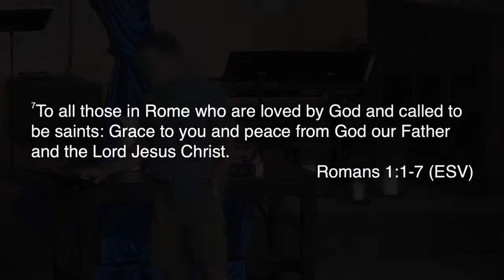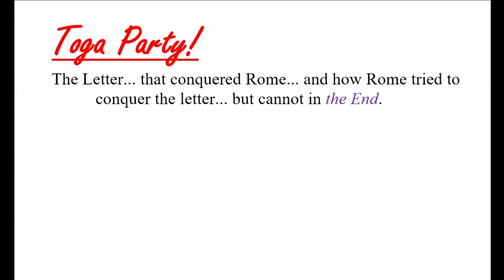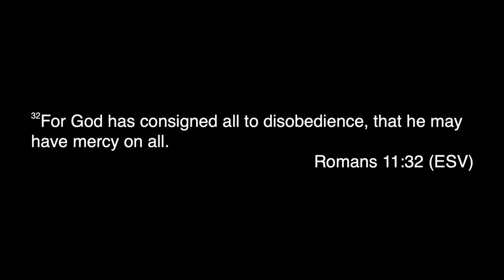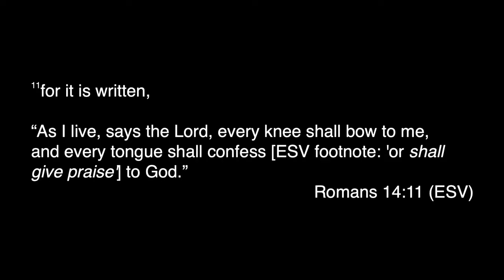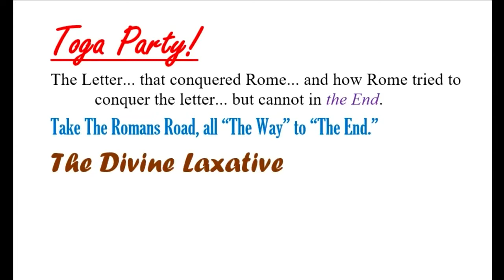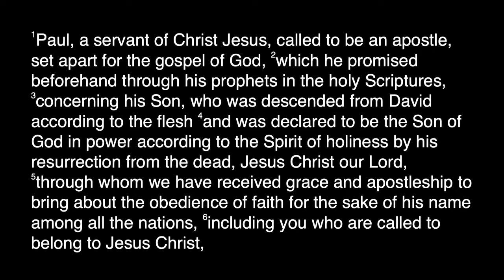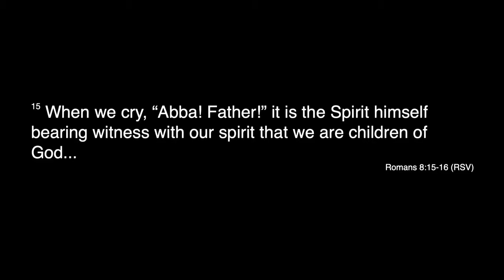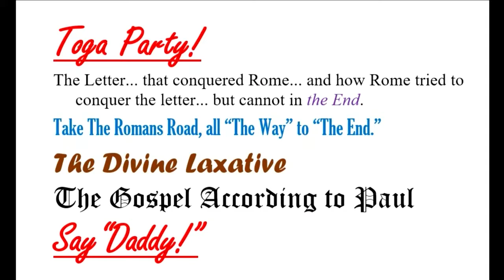Romans 1:1-7 ~ St. Paul's Epistle to the Romans: Say "Daddy"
Romans 1:1-7
September 26, 2021